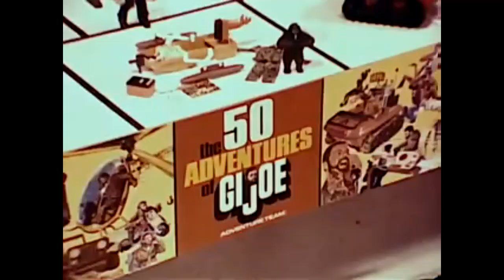G.I. Joe '50 Adventures!' Commercial (1974)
"There are 50 adventures for G.I Joe!"
Hasbro G.I. Joe Adventure Team toy commercial featuring the Devil of the Deep play set. Narration by Phil Tonken. Spot aired circa 1974.